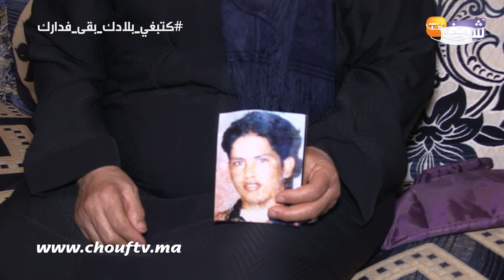قبل 14 سنة..اختفاء شاب في ظروف غامضة والأم تناشد المغاربة:"بنتي نتاحرات وعاونوني راه حياتي عذاب"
ناشدت أم المغاربة لمساعدتها في العثور على ابنها المختفي والذي غادر منزل الأسرة في ظروف غامضة قبل 14 سنة.